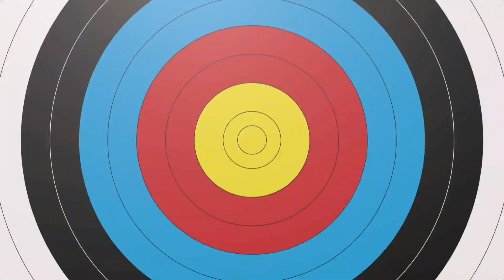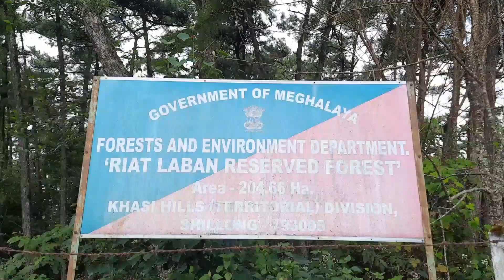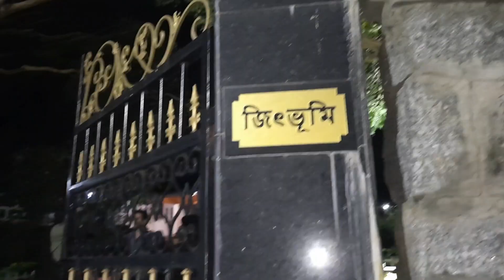Meghalaya : A ride to the Northeastern paradise II Part-1